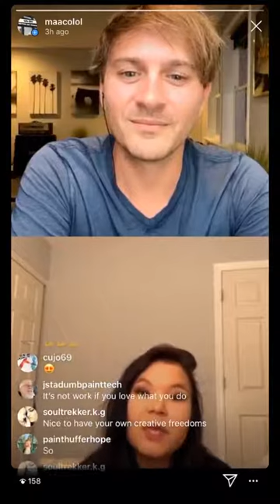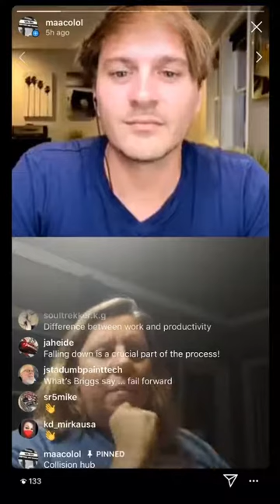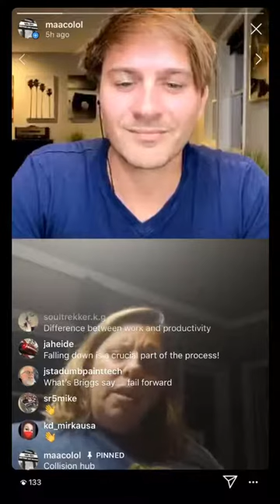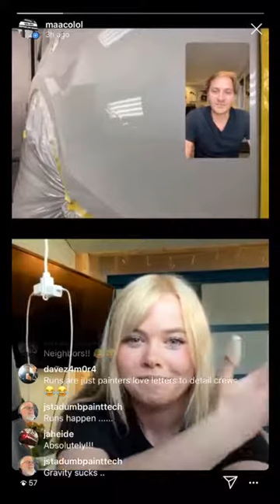IG LIVE SESSIONS 2020 Week 3 Summary. Always Learning!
Continuously growing together...

1- Matt Kilpatrick. Axalta
Tonight we learn more about a brand that we love and we use on our daily basis... Matt explained us past, present and future of the biggest and most amazing paint manufacture in the automotive industry.

2- Paul Hensman. Henchman Hotrods.
It’s hard to find a person that you can talk to about pretty much anything. Paul is ‘that’ guy.

3- Olivia Cook.
In a time where instant gratification is assumed and expected, Olivia brought us a dose of patience, passion and a timely never give up message. From sweeping floors to painting million dollars boats, Olivia keep raising the bar. The future is bright...

4- Kristen Felder. Collision Hub
Kristen is truly an inspiration for anyone in this industry. Perfect combination of: Breaking boundaries, pushing laws, continuously learning and being your worst enemy lol (she said that). Tonight, she was very clear and precise on her concepts and we definitely all went to sleep planing few improvements for tomorrow.

5- Hope Emma.
Tonight, Hope reminded us the importance of embracing mistakes as a source of learning and innovating. Stay positive, work hard and make it happen.